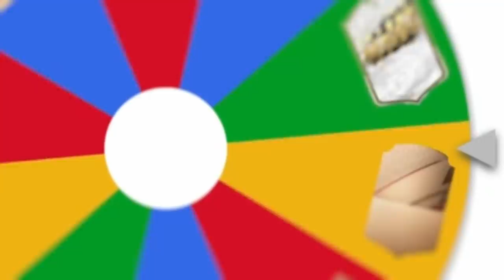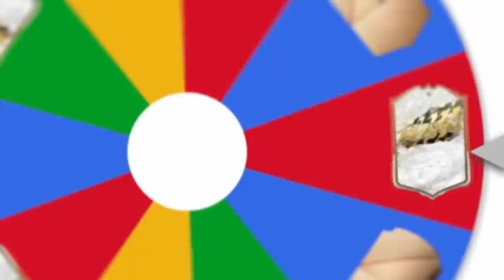Das ICON MOMENTS / BRONZE GLÜCKSRAD bestimmt mein FIFA 22 TEAM 😂💀😭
Hilfe.. das FIFA 22 Bronze Icon Moments Glücksrad bestimmt mein Weekend League Team! 😱